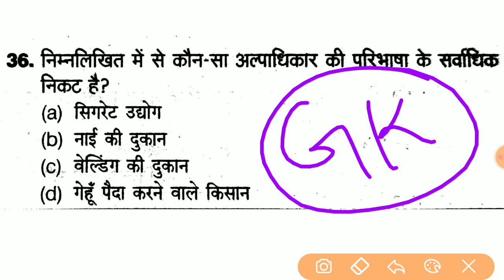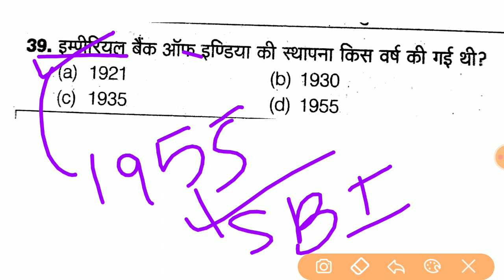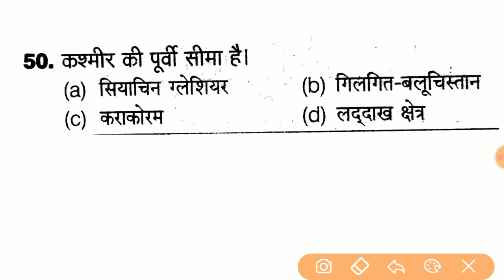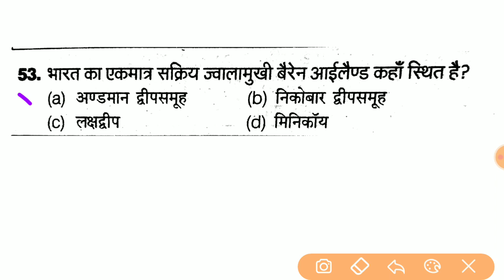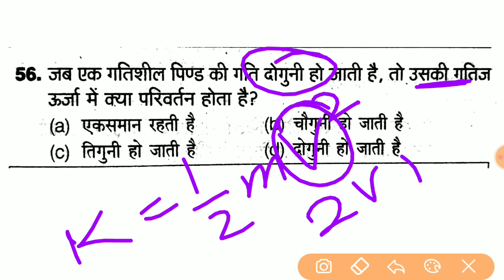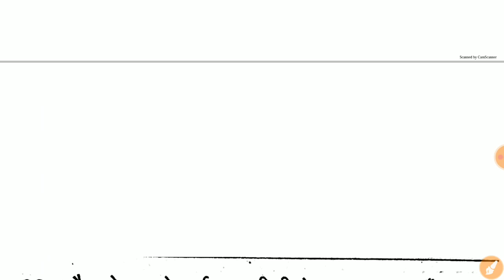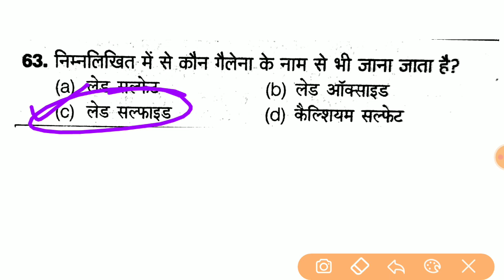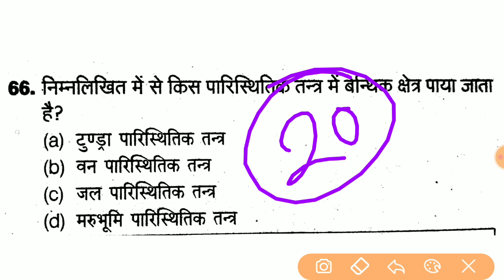Delhi Police Constable Previous Year Questions Paper || Delhi Police Constable 2020 || Gk For DP